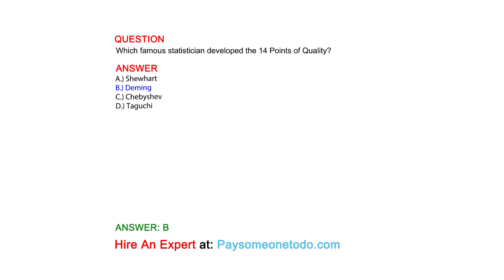Which famous statistician developed the 14 Points of Quality?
QUESTION

ANSWER
A.) Shewhart
B.) Deming
C.) Chebyshev
D.) Taguchi